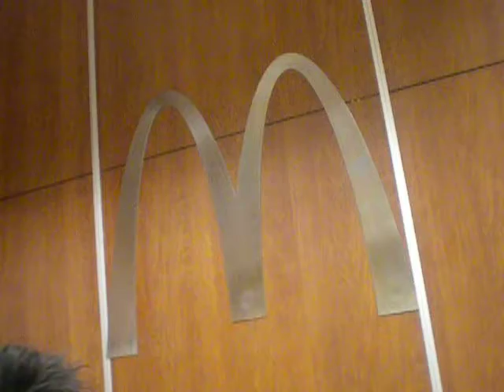Happy Birthday Charlie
Danny, Eddy,Eddie,Kevin,Kenny,Katrina, John